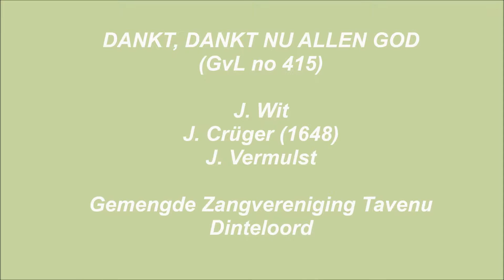Dankt, dankt nu allen God GvL no 415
Gezongen door TAVENU uit Dinteloord